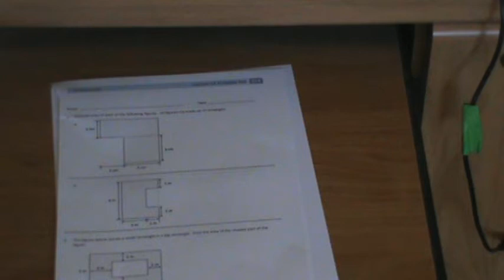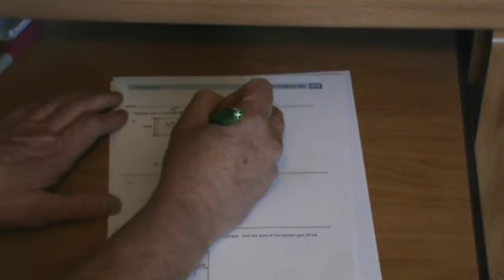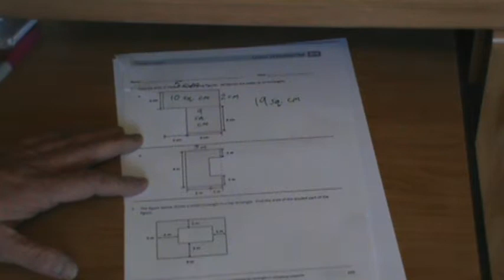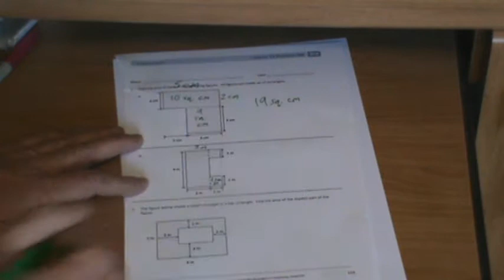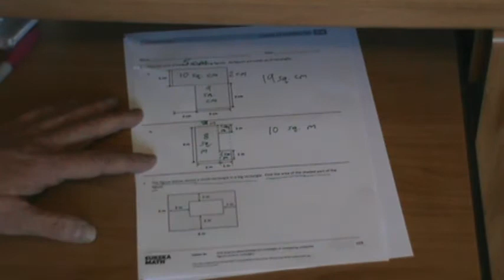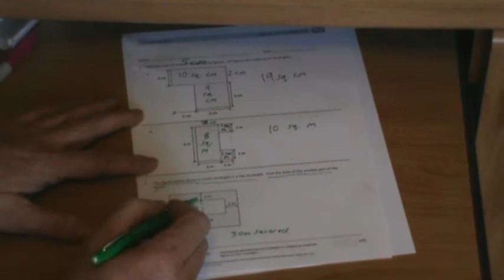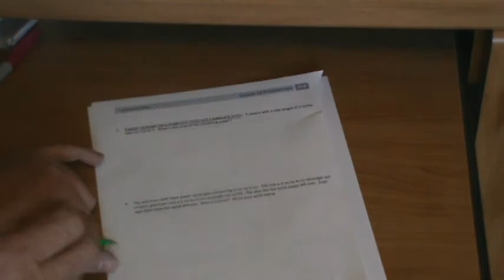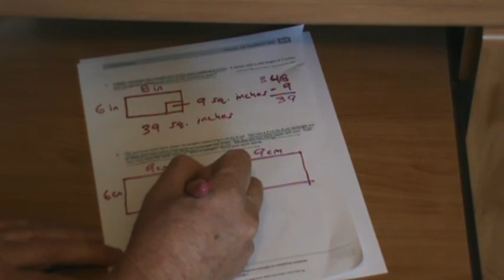Eureka Math, Grade 3, Module 4, Lesson 14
Problem Set